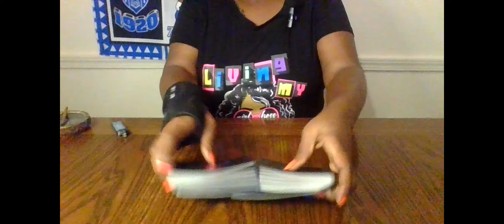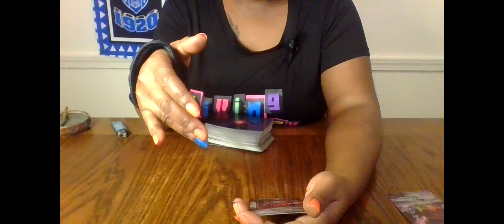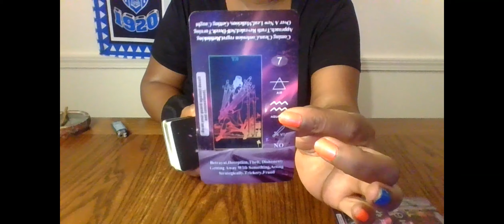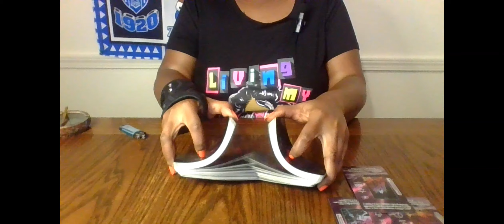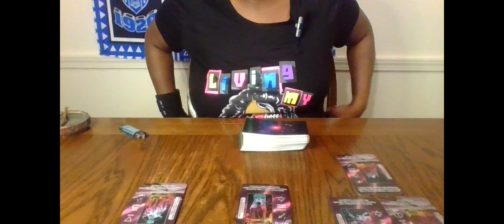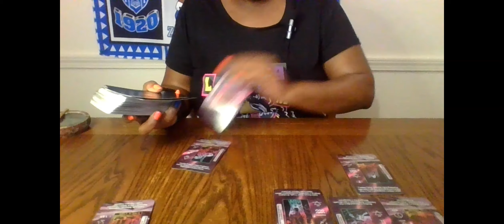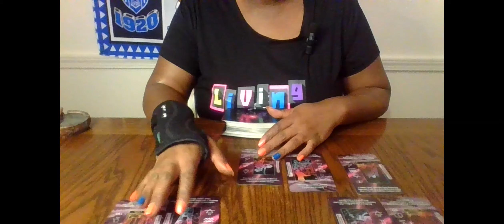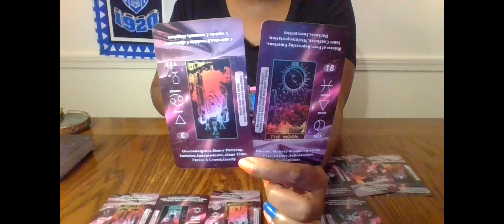SCORPIO DONT LET THIS PERSON FOOL U THEY KNEW U WERE THE ONE FOR THEM THE WHOLE TIME PLAYIN DUMB